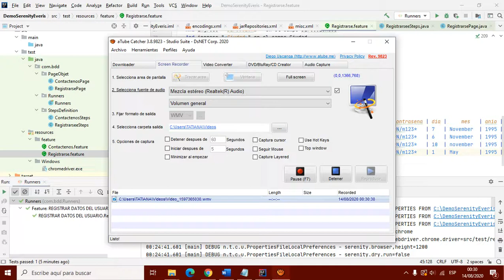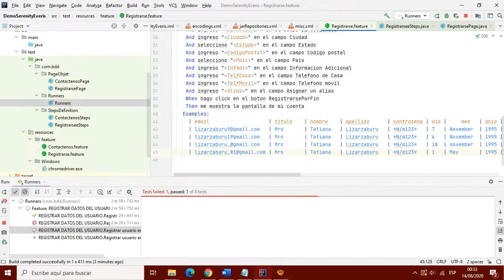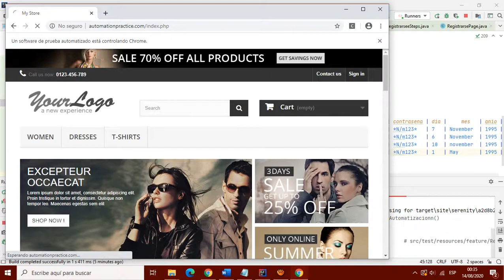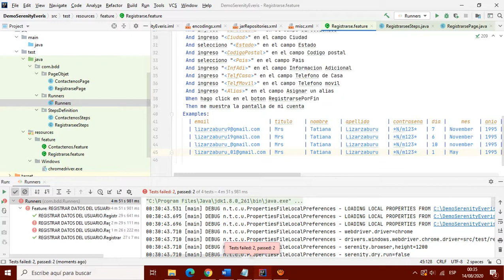PRUEBAS AUTOMATIZADAS - REGISTRAR USUARIO